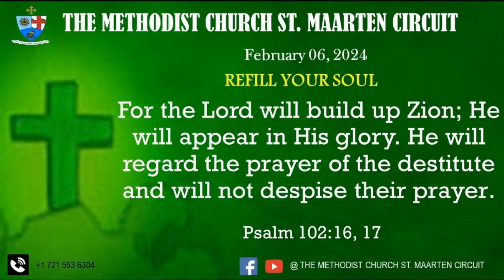Refill Your Soul Feb 06 2024